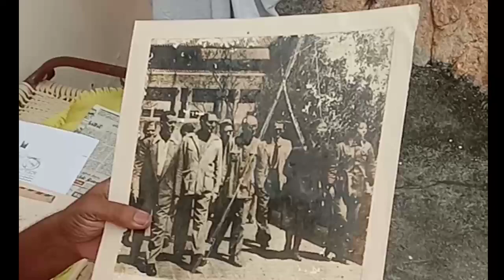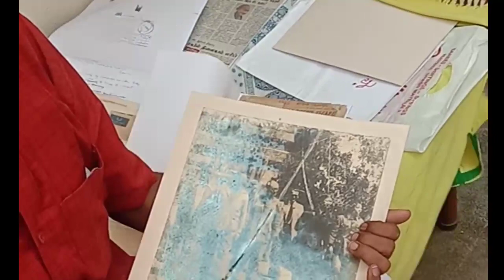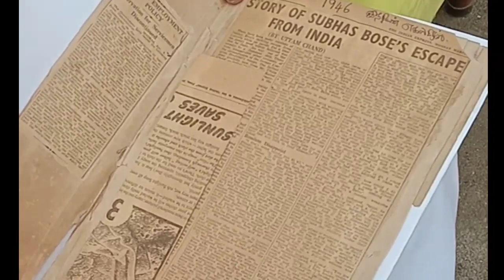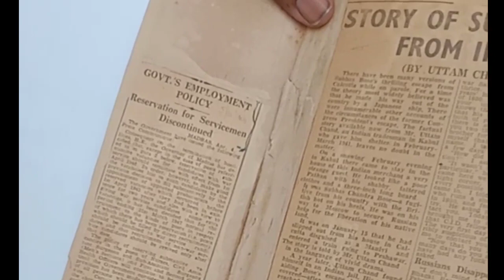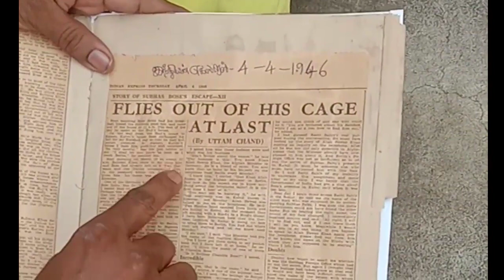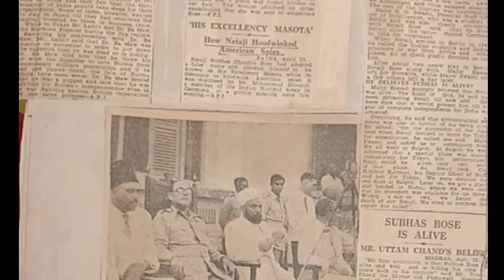பாகம்--3 | நேதாஜி பற்றி பல மர்மங்களை உடைக்கிறார்|தேவர் வைத்திருந்த நேதாஜி பற்றிய பொருட்கள்!!